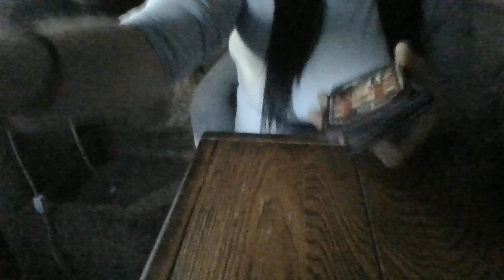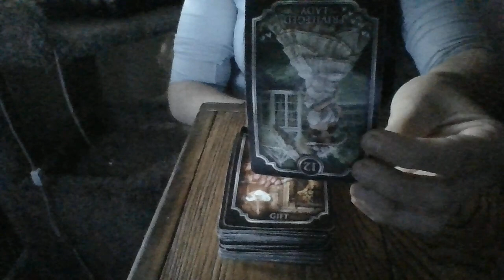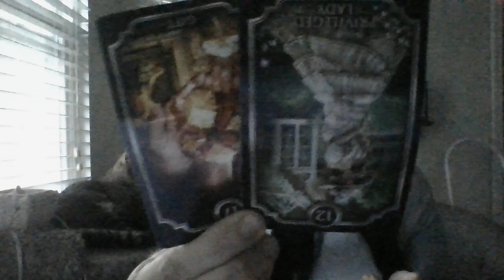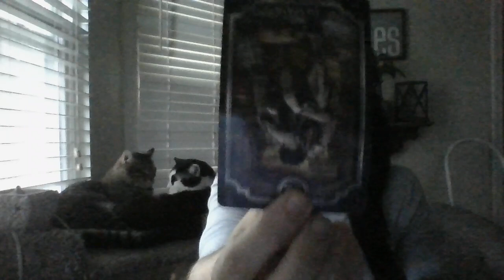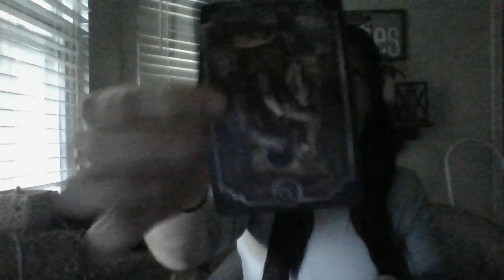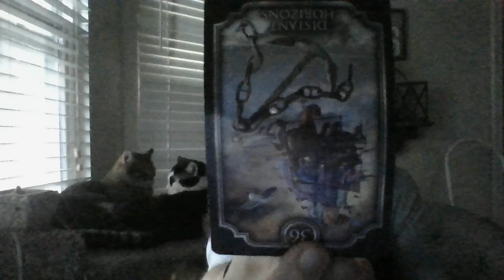JULY22-ANEX-LOVER,FORMERCO-WORKER,ORESTRANGEDFAM MEMBERISABOUTTOTRYTO"GIFT"YOUITEMSOFFYOURSTOLEN MON